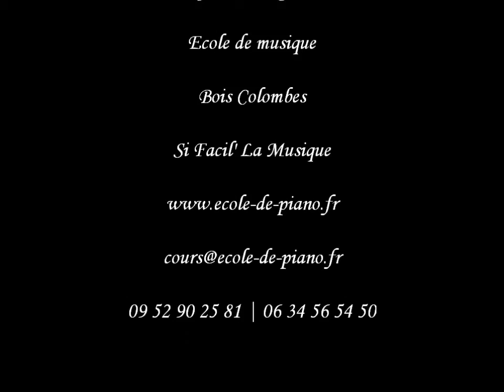Luna, le hamster (Papp)